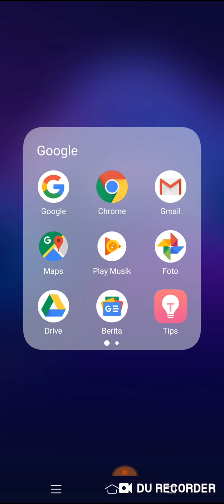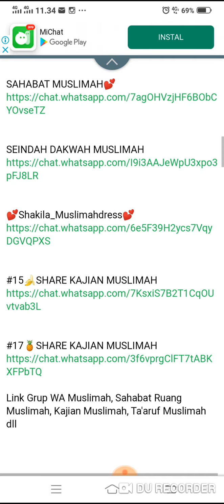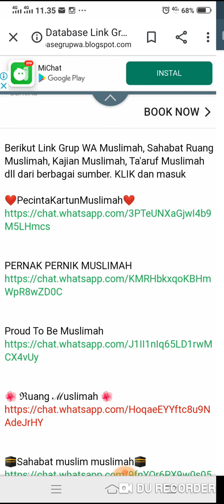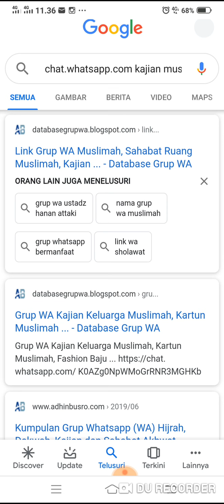WA Marketing - Cara mencari & masuk grup WA lewat mesin pencari google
Ini adalah tahap pertama untuk anda bisa mendapatkan dan menyimpan kontak WA dalam jumlah masal.
Setelah anda beres tonton video ini, anda segera tonton video saya tentang "Cara sedot contact dari grup WA"